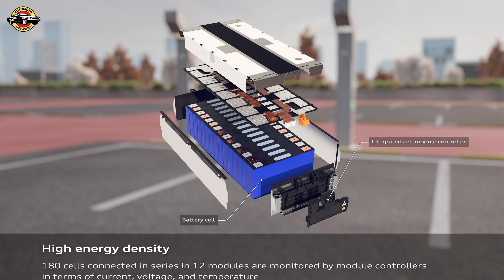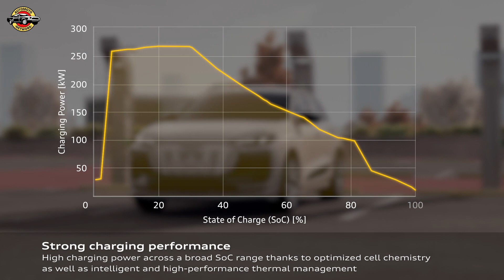2025 Audi Q6 e-tron – Battery and charging technology.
Experience the future of electric mobility with the Audi Q6 e-tron, the pioneering SUV built on Audi's Premium Platform Electric (PPE). With impressive driving performance, enhanced efficiency, and a remarkable electric range of up to 381 miles (UK models), the Q6 e-tron sets a new standard for Vorsprung durch Technik. Discover Audi's refined e-tron design language, innovative interior philosophy, and cutting-edge technologies that mark a significant milestone in the brand's electric journey.